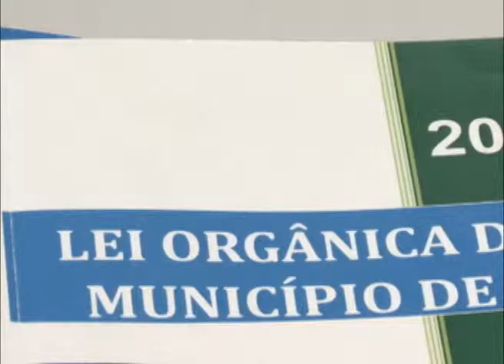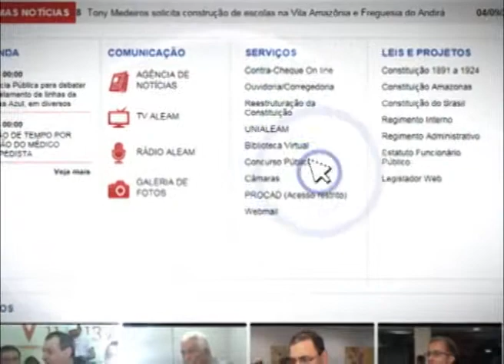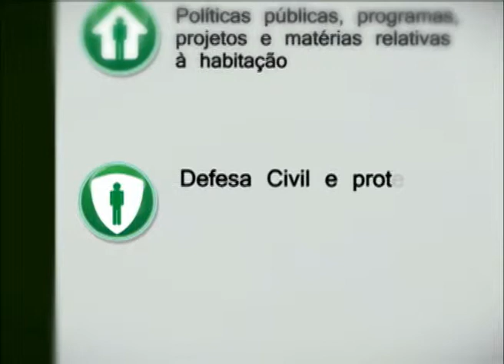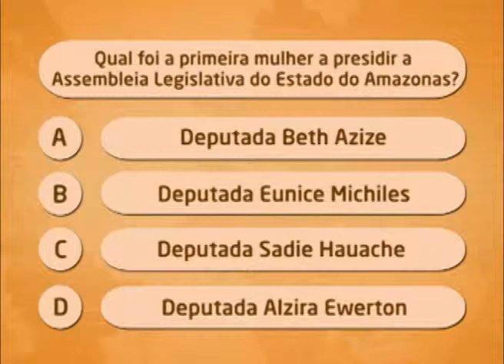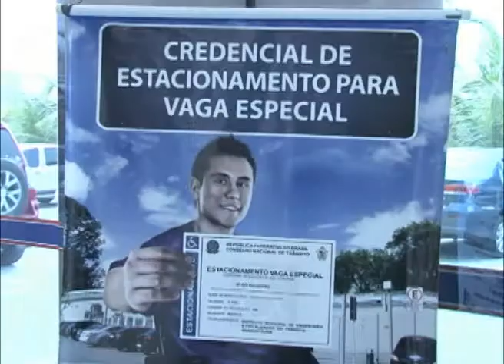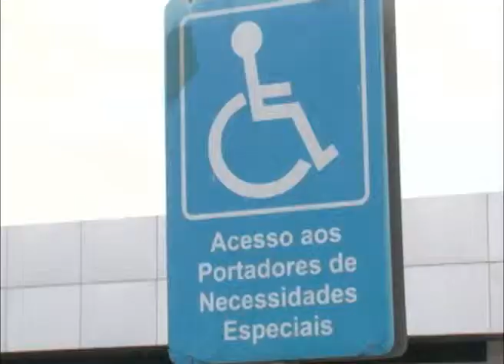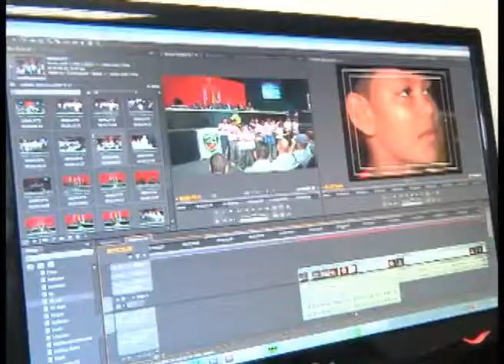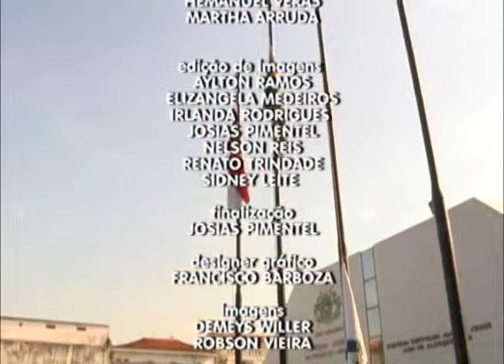Telejornal Bom Dia - 27 de Setembro de 2013